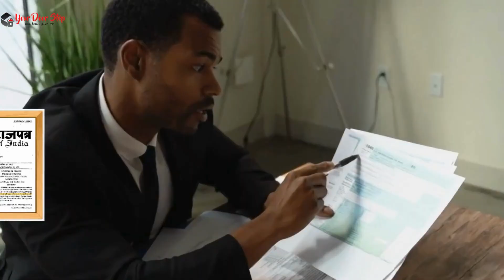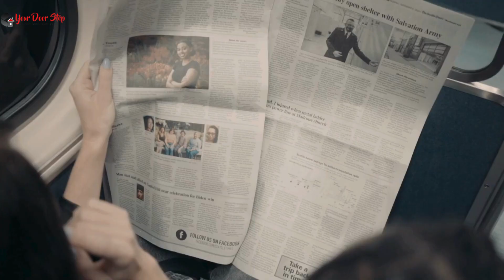मालूर में आधार कार्ड में नाम कैसे बदलें | Name Change in Aadhaar in Malur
नमस्ते, दर्शकों! हमारे चैनल Yourdoorstep पर आपका स्वागत है मालूर में, जहां हम जटिल प्रक्रियाओं को सरल बनाते हैं। आज के वीडियो में मालूर में, हम आपको गजट प्रक्रिया का उपयोग करके आधार कार्ड में नाम बदलने के कदमों के माध्यम से मार्गदर्शन करेंगे।

वीडियो की उच्च बिंदुएं:

मालूर में आधार कार्ड में नाम बदलने की आवश्यकता को समझना।
Gazette प्रक्रिया को सुलझाना और यह कैसे काम करती है मालूर में।
मालूर में आधार कार्ड में नाम बदलने के लिए आवश्यक दस्तावेज़।
मालूर में Gazette का उपयोग करके आधार कार्ड में नाम बदलने की ऑनलाइन आवेदन प्रक्रिया।
मालूर में सहानुभूति के लिए टिप्स और सावधानियां।